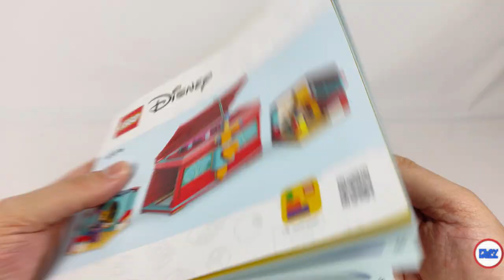LEGO® Disney 43276 - Snow White's Jewellery Box Speed Build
Struggling with a step with a set you are building? Here's the complete bulding process of LEGO® Disney 43276 - Snow White's Jewellery Box Speed Build

Thank you LEGO and the LAN, for sending the set for review, opinions on it are my own

00:00 - Intro / opening the box and its content /abrir a caixa e o seu conteúdo
00:46 - Bag 1 / saco 1
03:59 - Bag 2 / saco 2
06:59 - Bag 3 / saco 3
09:23 - Bag 4 / saco 4
10:54 - Bag 5 / saco 5
15:00 - Set Built / Set construído